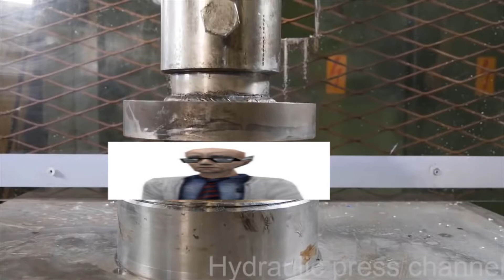squeeeezing half life scientist to oblivion!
He won't be seeing the surface anytime soonn.